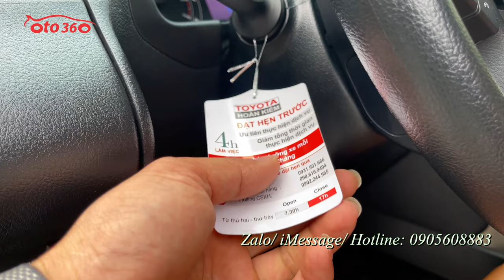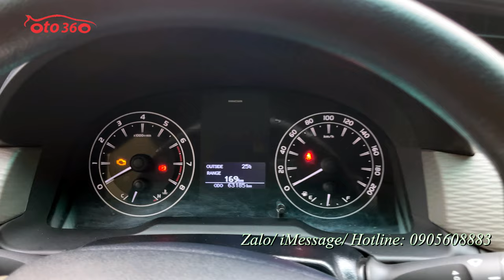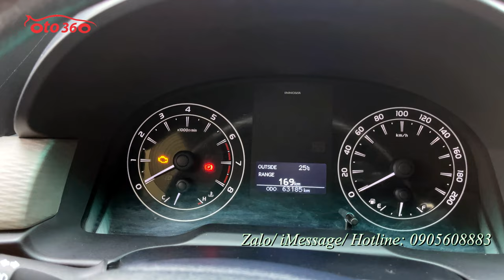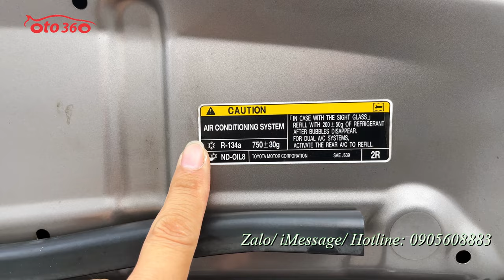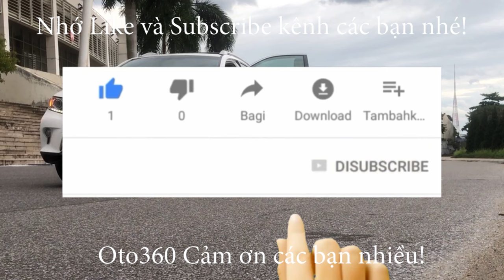Bán chiếc xe thuộc loại đẹp và hiếm Toyota Innova 2.0 E 2018, xe gia đình, chạy 6,3 vạn km, chuẩn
Bán chiếc xe Chỉ dành cho những ai yêu cái đẹp!
Hàng cực hiếm tại Việt Nam
Toyota innova 2.0 E 2018 mà chạy có 6.3 vạn km.( cam kết đồng hồ chuẩn )
Xe gia đình sử dụng, tên tư nhân, biển Hà Nội. full lịch sử hãng.
Cả dàn lốp Michelin từ 2018 còn nguyên.
Xe cực đẹp và chất.
Xe được trang bị : động cơ xăng Dual vvti, hộp số sàn 5 cấp, nội thất ghế da cao cấp màu nâu, đầu DVD, màn hình, cảm biến lùi, Phanh ABS chống bó cứng khi phanh gấp, lazang đúc, cảm biến lùi, gương kính chỉnh điện, trải sàn da, điều khiển tích hợp trên vô lăng, 2 giàn điều hòa độc lập, cửa gió hàng ghế thứ 3... cùng nhiều tiện ích khác.